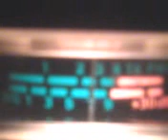PINEAPPLE*JUICE*KAUAI ROLL THE GATE ON MR. 270 IN MAUI PUTING THAT HAMMER DOWN & MR. 750...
PINEAPPLE*JUICE*KAUAI ROLL THE GATE ON MR. 270 IN MAUI PUTING THAT HAMMER DOWN & MR. 750 DOWNUNDER WALKING IN THE MINI GRASS ALL BY HIM SELF ! 11~09~11